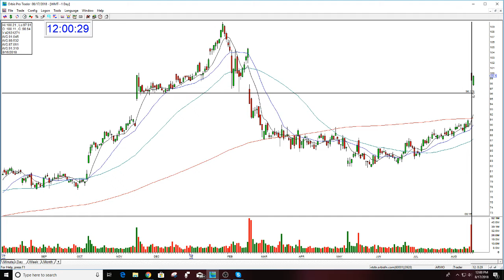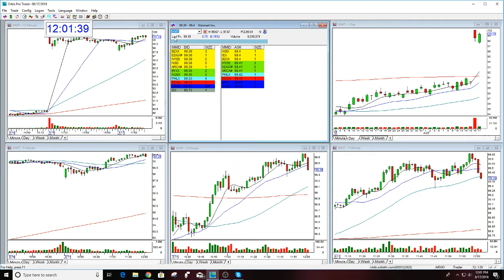WMT BULLISH GAP OF THE WEEK-8-17-2018